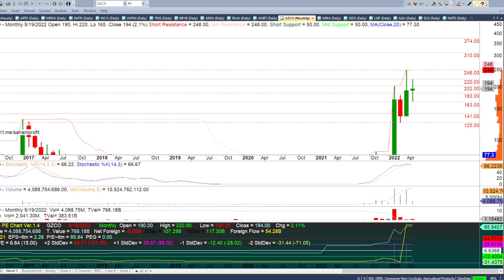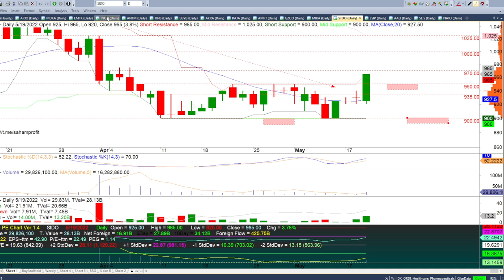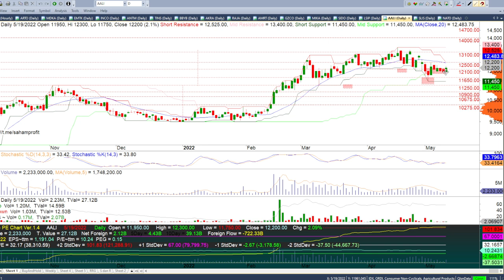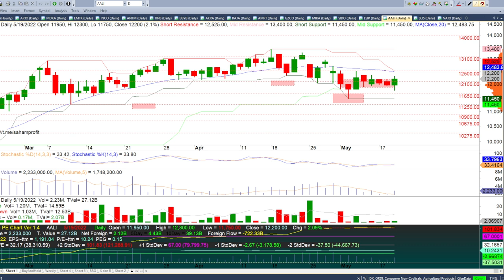Rekomendasi Saham AKRA RAJA AMRT GZCO MIKA SIDO LSIP AALI 20 Mei 2022 Part 2 / 2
Rekomendasi Saham GOTO ARTO MDKA EMTK INCO ANTM TINS BBYB 20 Mei 2022 Part 1 / 2

Chapters:
00:00 - Intro Rekomendasi Saham Harian
00:30 - Rekomendasi Saham AKRA
02:00 - Rekomendasi Saham RAJA
04:35 - Rekomendasi Saham AMRT
06:30 - Rekomendasi Saham GZCO
07:55 - Rekomendasi Saham MIKA
10:05 - Rekomendasi Saham SIDO
12:01 - Rekomendasi Saham LSIP
13:25 - Rekomendasi Saham AALI